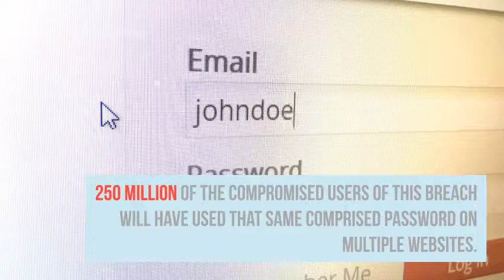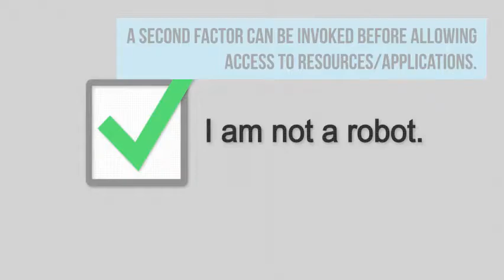Hotel Breach – Massive Data Breach Exposes Identities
For the 500 million customers who have forever been compromised by the breach, the overall outlook is worse. Statistically:
• 250 million of the compromised users of this breach will have used that same comprised password on multiple websites.
• Of those 250 million users, 175 million won't change that breached password even a year later.
• Further 100 million users will still be using that same compromised password a full 3 years later.